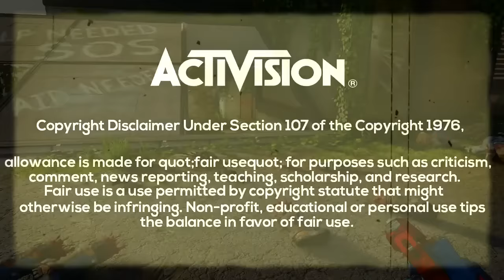COD BO3 Glitches - "NEW FULLY WALLBREACH ON EVAC 1.10" | GOD-MODE GLITCH (BEST BO3 GLITCHES) HD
FOUNDER : FREAKKING
▬▬▬▬▬▬▬▬▬▬▬ஜ۩۞۩ஜ▬▬▬▬▬▬▬▬▬▬▬▬▬
🎲 Hast du Lust mit mir zu spielen :D
  ◾Adde mich auf PSN ^^
  ◾ FREAKKINGARMY
▬▬▬▬▬▬▬▬▬▬▬ஜ۩۞۩ஜ▬▬▬▬▬▬▬▬▬▬▬▬▬
✔ Wollt ihr ein BO3 Unlock all kaufen ?
  💸 Preis : 10€
    📣 Schreibt mich auf Skype an !
      📌 Skype : Flashgamingtv aka Freakking
▬▬▬▬▬▬▬▬▬▬▬ஜ۩۞۩ஜ▬▬▬▬▬▬▬▬▬▬▬▬▬
✖ Meine Bro's ❤

▬▬▬▬▬▬▬▬▬▬▬ஜ۩۞۩ஜ▬▬▬▬▬▬▬▬▬▬▬▬▬
Du willst mich Unterstützen ?
1. Like das Video ✔
3. Teile das Video ✔
▬▬▬▬▬▬▬▬▬▬▬ஜ۩۞۩ஜ▬▬▬▬▬▬▬▬▬▬▬▬▬
Modder :

▬▬▬▬▬▬▬▬▬▬▬ஜ۩۞۩ஜ▬▬▬▬▬▬▬▬▬▬▬▬▬
Alles was ihr auf meinem Kanal seht ist von mir gemacht worden dazu zählen auch die Thumbnails :D
▬▬▬▬▬▬▬▬▬▬▬ஜ۩۞۩ஜ▬▬▬▬▬▬▬▬▬▬▬▬▬

Please don't use the glitches I post online, because it will ruin the game for other people.
Only use these glitches in private matches to troll and to show with your friends.